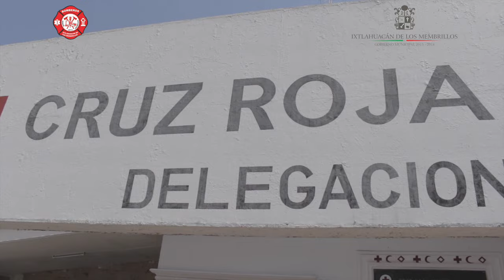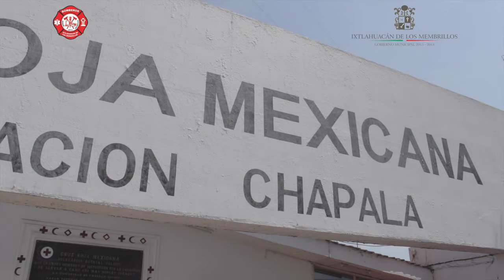Homenaje Postumo sorry